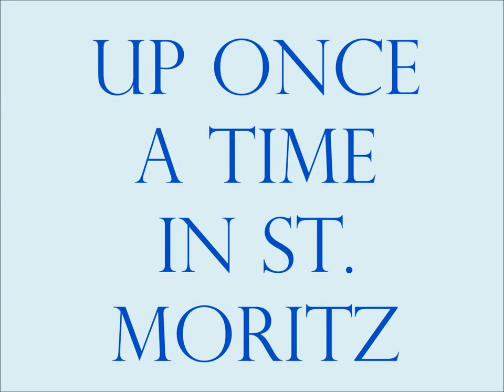UP ONCE A TIME - Moments - Bob, Skeleton & Rodel WM 2013 St. Moritz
Bob, Skeleton & Rodel WM 2013 in St. Moritz - Moments